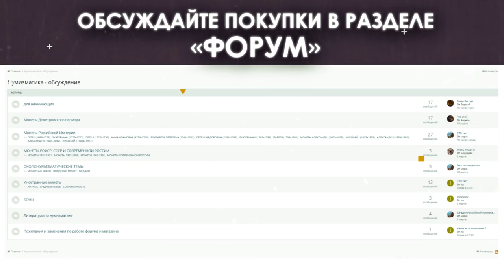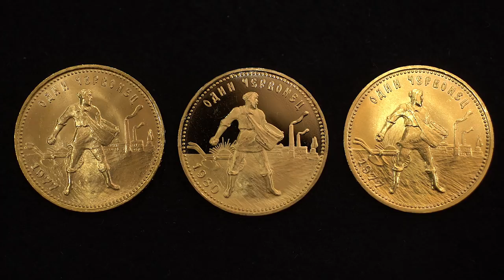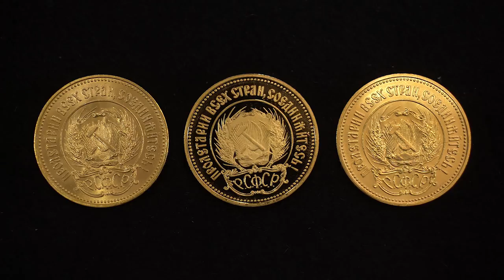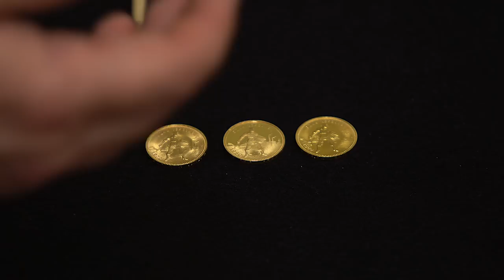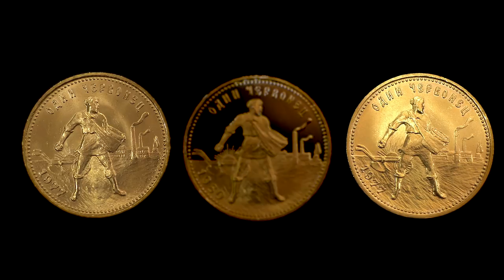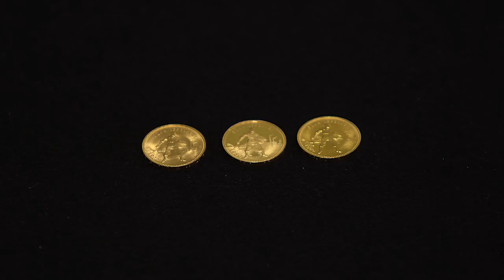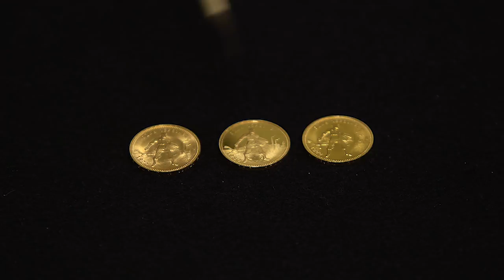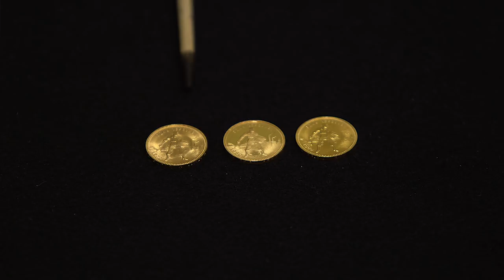ОДИН ЧЕРВОНЕЦ "СЕЯТЕЛЬ" . Монета для инвесторов и коллекционеров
✦Червонец образца 1923 года в народе получил название "Сеятель" из-за изображения крестьянина, сеющего хлеб на лицевой стороне монеты. Дмитрий Юрьевич в этом ролике подробно расскажет были и небылицы про эту монетку